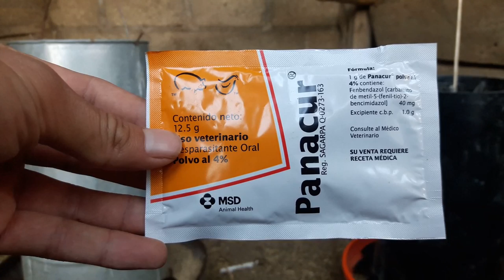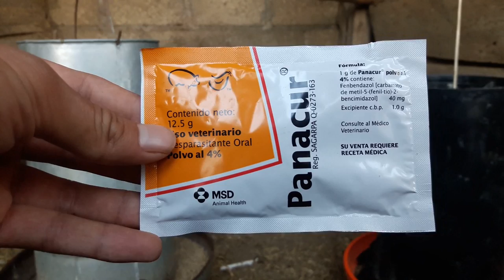Como hacer DESARROLLAR más RÁPIDO a los Pollos - (Consejos y más!) - Crianza de Gallos Finos🐓✅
En la etapa de crianza todos buscamos que nuestros pollos tengan un buen desarrollo, es por eso que en este video veremos algunos consejos los cuales nos ayudarán a darle un mejor desarrollo a los pollos. 🐔✌️🐓